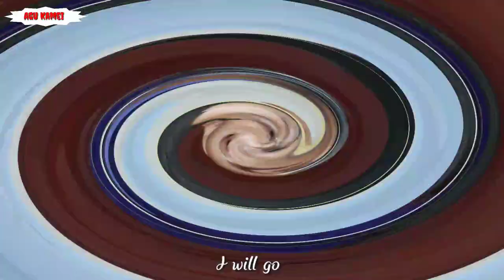SENT ME OUT| GRADUATION CEREMONY| Grace Institute of theology and seminary Graduation 2019 New Delhi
A CALL TO MISSION. Matthew  9:37-38 Then saith he unto his disciples, The harvest truly is plenteous, but the labourers are few;Pray ye therefore the Lord of the harvest, that he will send forth labourers into his harvest.